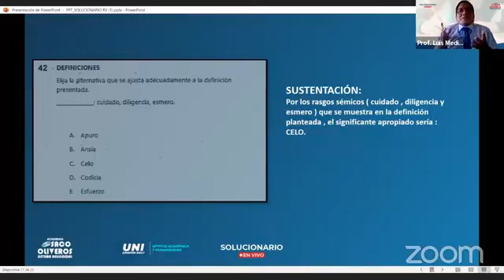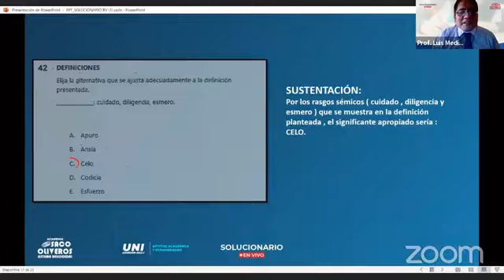PROBLEMA 42 - RAZONAMIENTO VERBAL